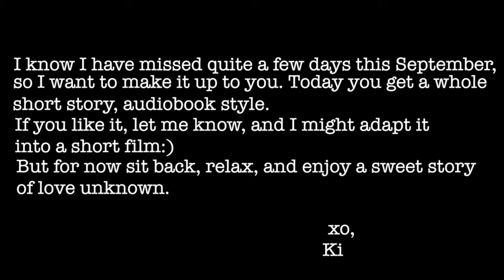The Park Bench | Color of Kim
A short story to make up for all the missed days this September. Hope you like it:)